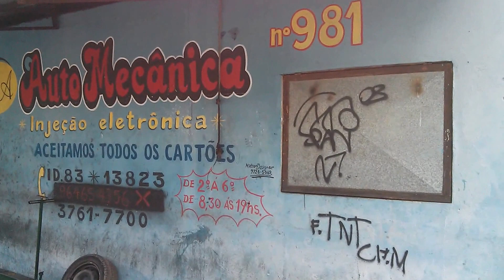palio turbo com mais de 1K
A Siena turbo do Dinart ela hoje anda com mais de 1K